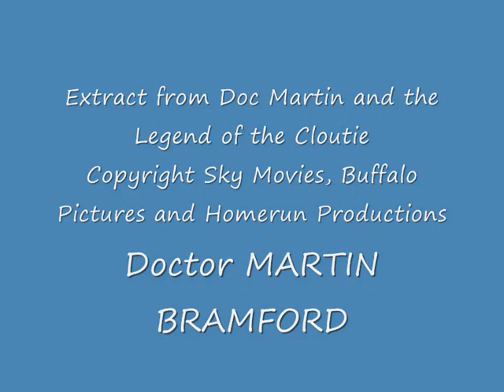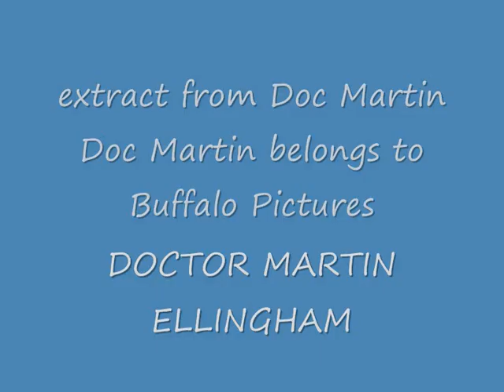Doc Martin - Two different Docs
Doc Martin and the Legend of the Cloutie belongs to Sky Movies, Homerun Productions and Buffalo Pictures
Doc Martin belongs to Buffalo Pictures

I have had many messages concerning some of my videos, asking me to make them available for tablets and mobile devices. I am afraid I can not grant your wishes, not because I don't want to, but because Youtube does not let me!